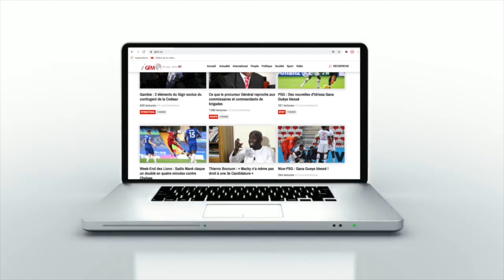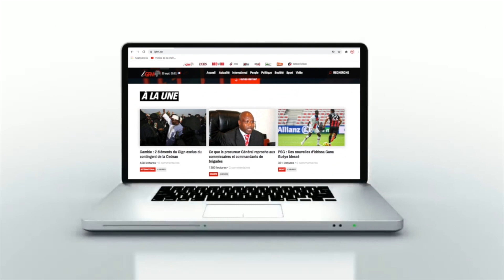Vidéo polémique au Cameroun avec El Hadji Diouf...Diomansy Kamara réagit